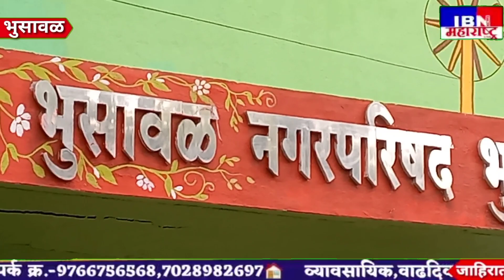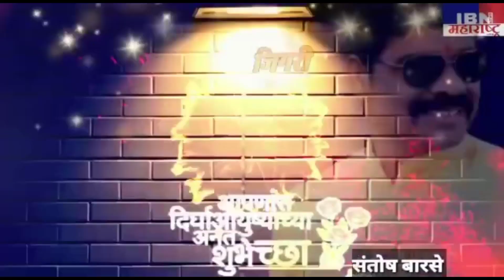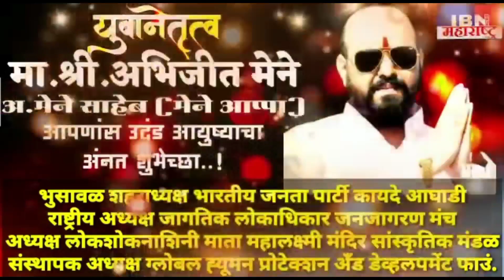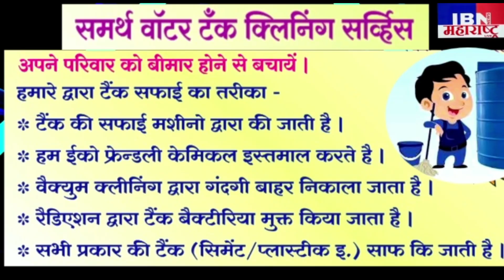भुसावळ-अन्यथा आमची स्टाईल,तो निधी डाॅ.बाबासाहेब आंबेडकर मैदानाला द्या,शिवसेना पञकार परिषद संपन्न